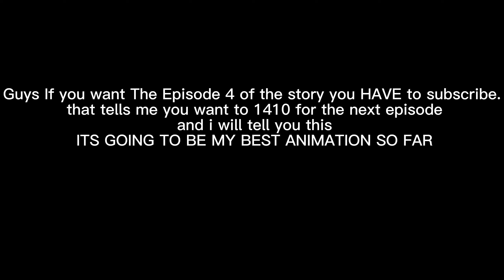I'm sorry My bro Animation